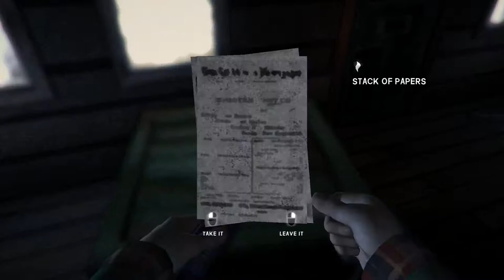Let's Play The Long Dark / Story mode / Episode 5 – The Gas Station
I love survival games especially ones that involve resource management and stats that need constant tending to (Look at my Stalker series for absolute rage-ness at that part!) So when I seen this game bouncing about many years ago, I just had to get it!
It’s now getting its story mode put into place now so the game truly has some crunch to it
I won’t try and explain it all here but you can get this game right now on steam
The info: